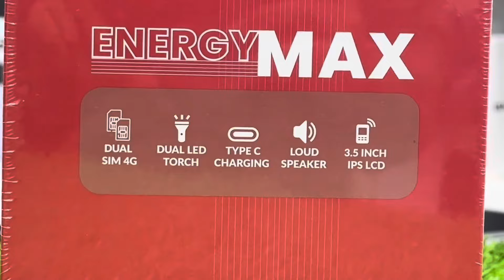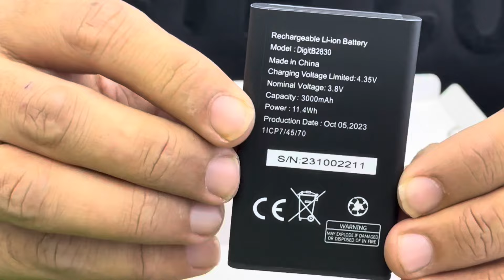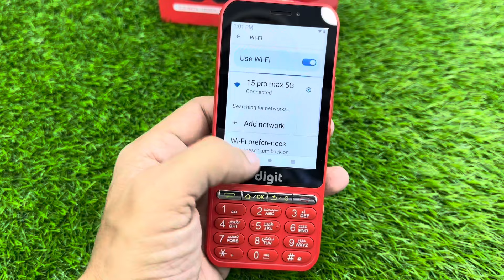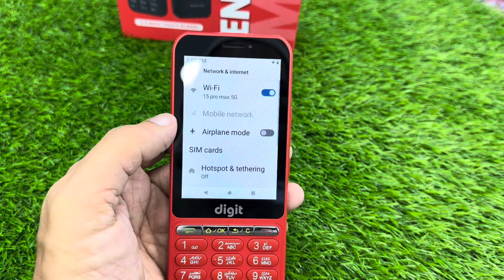Jazz Digit Energy maxx touch and type Unboxing and review Energy maxx Comes with 3.5 inches Display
Explore the cutting-edge features of the Jazz Digit Energy Maxx Touch and Type in this comprehensive unboxing and review. Dive into the enhanced user experience with its 3.5 inches touch screen, while the powerful Digit Energy Max ensures optimal performance. Uncover the versatility of this Jazz Digit 4G mobile, equipped with touch and type functionality. Discover the convenience of mobile hotspot capabilities, making it your go-to personal hotspot with WiFi connectivity. This Jazz Digit 4G Energy Max unboxing provides insights into the innovative Digit Energy technology, setting a new standard in the world of touch and type mobile phones.

For COD (cash on delivery)

Shop adress : B4 Ayesha Chamber A.Haroon Road Sadar Karachi

Itel Awesome A70 unboxing and Quick review Itel A70 Comes with T603 Chipset in just 21999 AyanMobile

Realme C67 Review and camera test C67 Realme review in Pakistan C67 Price and specs in Pakistan

Manufacturing In Pakistan KXD Classic Core A07 Unboxing and Review with Ayan Mobile in Just 22999/=

Redmi Note 13 pro Unboxing and Review in Pakistan Note 13 pro 256GB comes with G99 Ultra Chipset